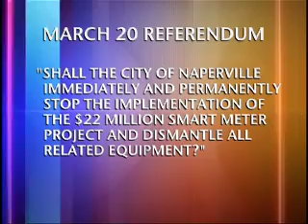Naperville Smart Grid Court Update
DuPage County Circuit Court Judge Bonnie Wheaton pulled the plug on the Naperville Smart Meter Referendum.  Residents will not see a question on the March primary ballot about the installation of the new meters.  NCTV17's Michelle Corless reports.